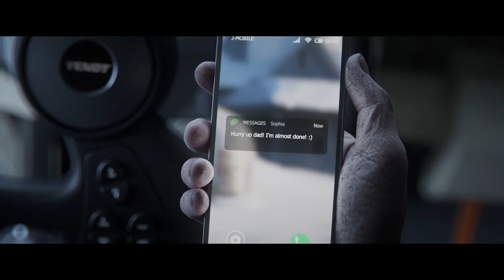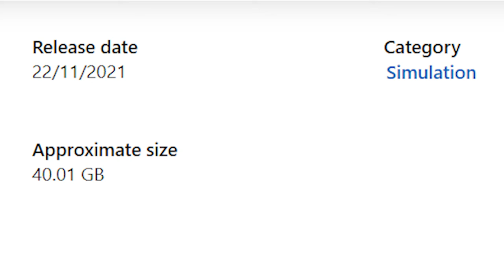Farming Simulator 22 Cinematic Trailer + New Info